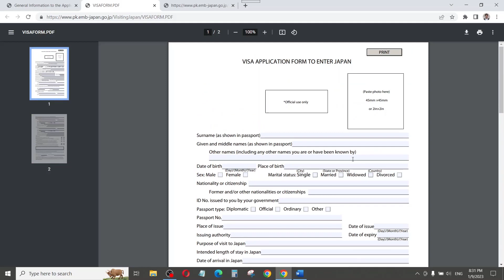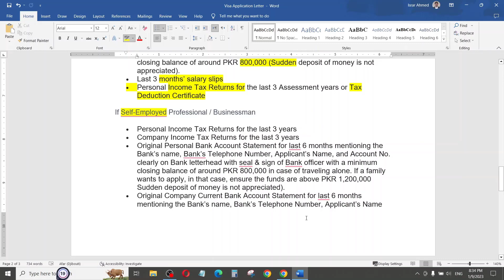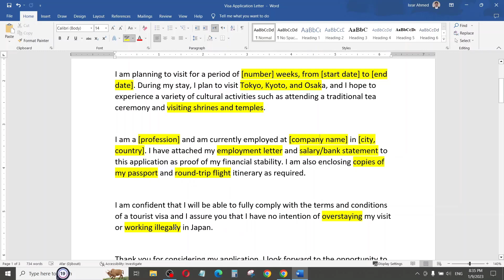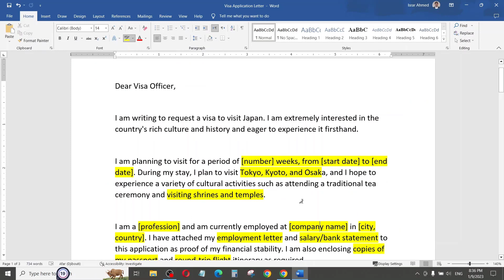Japan Free Visit Visa for Pakistani National Free Visit to Japan from Pakistan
Sample Visa Application Letter:
Dear Visa Officer,

I am writing to request a visa to visit Japan. I am extremely interested in the country's rich culture and history and eager to experience it firsthand.

I am planning to visit for a period of [number] weeks, from [start date] to [end date]. During my stay, I plan to visit Tokyo, Kyoto, and Osaka, and I hope to experience a variety of cultural activities such as attending a traditional tea ceremony and visiting shrines and temples.

I am a [profession] and am currently employed at [company name] in [city, country]. I have attached my employment letter and salary/bank statement to this application as proof of my financial stability. I am also enclosing copies of my passport and round-trip flight itinerary as required.

I am confident that I will be able to fully comply with the terms and conditions of a tourist visa and I assure you that I have no intention of overstaying my visit or working illegally in Japan.

Thank you for considering my application. I look forward to the opportunity to visit Japan and hope to receive a positive response from your office.

Sincerely,
[Your Name]

Document Checklist

 Document Name & Type Document Name & Type
1 Visa Application ویزا درخواست فارم 1
2 NIC Photocopy & Passport Photocopy پاسپورٹ کی فوٹو کاپی اور فوٹو کاپی NIC 2
3 Passport size photo (2x2 inches) (2x2 inches) پاسپورٹ سائز تصویر 3
4 Bank Statement 6 Months ماہ کے لیے بینک اسٹیٹمنٹ 6 4
5 NTN & Tax Return 3 years اور ٹیکس ریٹرن NTN 5
6 Family Registration Card (FRC) فیملی رجسٹریشن کارڈ 6
7 Travel Itinerary & Hotel Booking  Hotel Booking & سفر نامہ  7
8 Travel Plan (Visa Application Letter)  (Visa Application Letter) سفر کا منصوبہ     8
9 Travel Insurance (if any required) سفری انشورنس (اگر کوئی ہو) 9